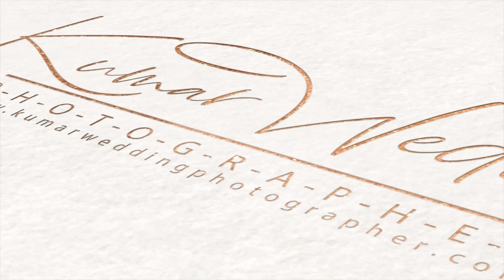SAME DAY EDIT WEDDING HIGHLIGHT 2021 -- Gurwinder & Manpreet -- Kumar Wedding Photography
Most Beautiful Punjabi Couple : Gurwinder & Manpreet || Amazing Same Day highlights in Indiana Covered by Team & Kumar Photographer